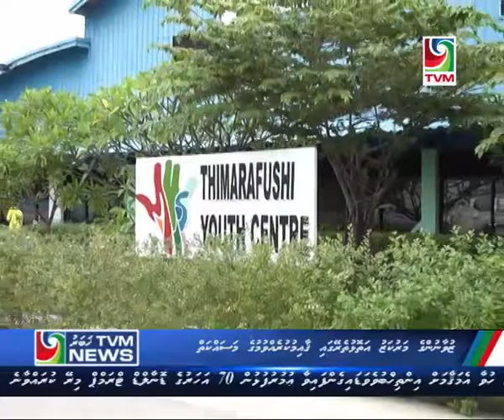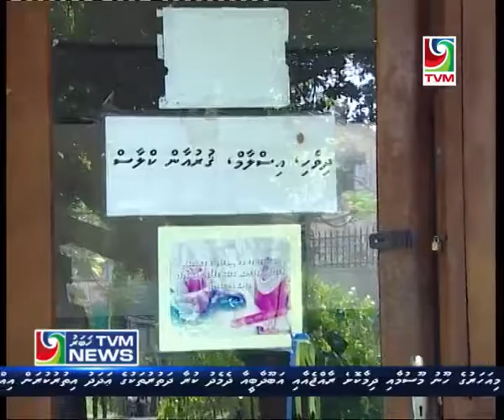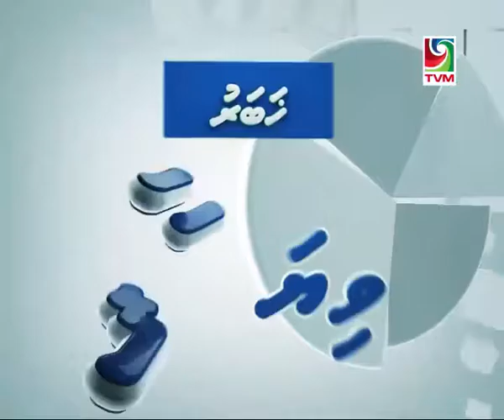TVM News - 2000Hrs - 20/01/2017